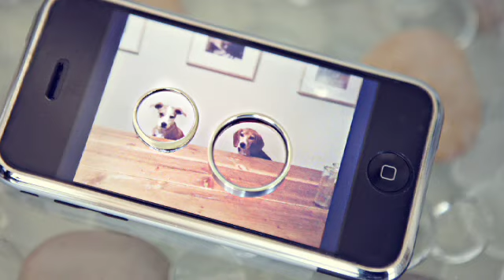John + Michelle July 17 2009 San Francisco, California